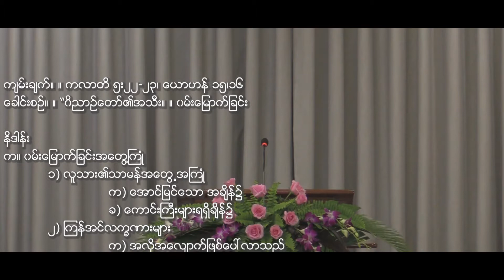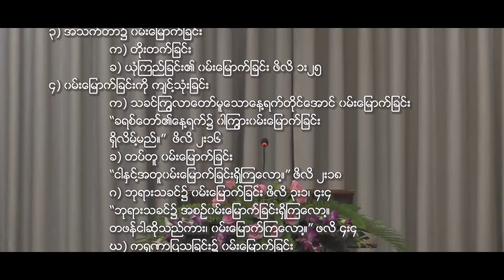Bethany Sunday Sermon Video (September 12, 2021)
The Fruit of the Spirit Joy (Galatians 5:22-23; John 15, 16; Philippians)